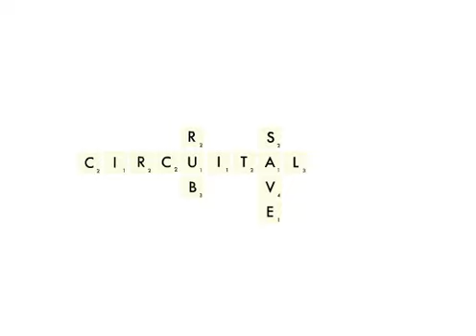Cruciverbalist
A short animation promoting the new word in the oxford english dictionary : cruciverbalist